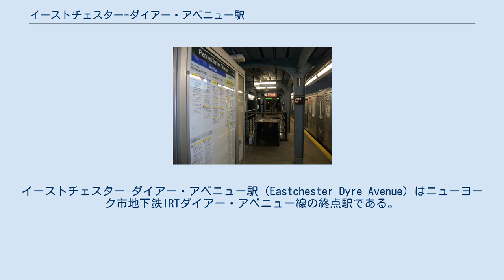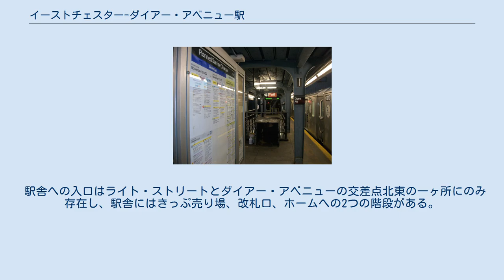イーストチェスター-ダイアー・アベニュー駅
IRTダイアー・アベニュー線の鉄道駅
イーストチェスター-ダイアー・アベニュー駅（Eastchester–Dyre Avenue）はニューヨーク市地下鉄IRTダイアー・アベニュー線の終点駅である。
ブロンクス区イーストチェスターの東233丁目とダイアー・アベニューの交差点に位置し、終日5系統が停車する。
 当駅は1912年5月29日にニューヨーク・ウェストチェスター・アンド・ボストン鉄道（以下NYW&B）の途中駅として開業した。
その後1937年12月12日にNYW&Bが倒産した際に路線と共に廃止された。
しかし、1940年にニューヨーク市がブロンクスとウェストチェスターの境界より南側の線路を購入、1941年5月15日に当駅 - 東180丁目駅間でIRTの車両を使用しシャトル運行が開始された。
1957年には東180丁目駅北でIRTホワイト・プレーンズ・ロード線と接続し、同年5月6日より直通運転が開始された。
 駅はもともと相対式ホーム2面と緩行線2線・急行線2線を有した2面4線の駅であったが、ニューヨーク市地下鉄の駅として再建された際に島式ホーム1面と南行線2線の1面2線の駅となった。
現在の南行線2線はNYW&Bの北行緩行線と南行急行線の路盤を使用し、ホームは北行急行線の路盤に設置されている。
南行緩行線の路盤は線路が撤去されているだけで現在もその跡を見ることができる。
現在の南行線2線は駅の北側で列車1編成分の長さを有し車止めで終わっている。
 駅の北側は盛土上にあり南側は高架となっている。
駅の南側ではNYW&Bの敷設していた4線に分岐している。
なお、北行急行線のみ車止めで途切れており、南行急行線も定期旅客列車の運転はなされていない。
 駅舎への入口はライト・ストリートとダイアー・アベニューの交差点北東の一ヶ所にのみ存在し、駅舎にはきっぷ売り場、改札口、ホームへの2つの階段がある。